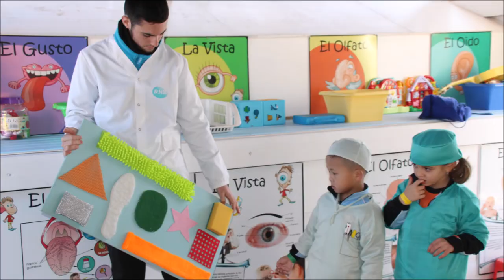Vialdea | EducaciónVIAL | Curso_1819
El pasado lunes 26 de noviembre los alumnos de Ed. Infantil disfrutamos de una divertida jornada en el parque de educación vial.
Tuvimos la oportunidad de aprender y recordar las normas básicas de circulación además de subir en distintos tipos de vehículos. Lo pasamos genial, sobre todo con la visita de Popi. Aprendizaje y diversión a partes iguales.